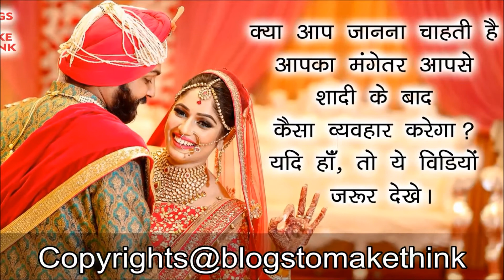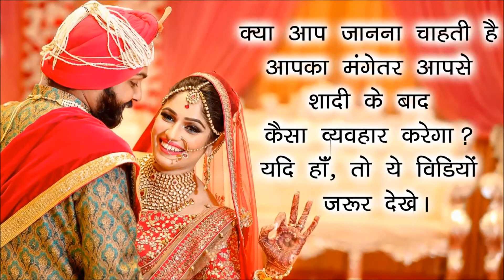जानिए शादी के बाद आपके पति का व्यवहार कैसा होगा?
यदि आप जानना चाहती है शादी के बाद आपके पति का व्यवहार आपके साथ कैसा होगा, तो यह वीडियो जरूर देखें।